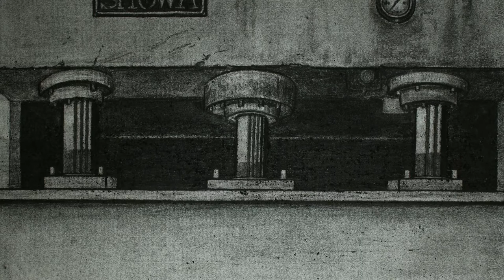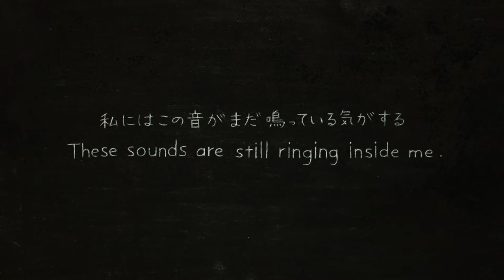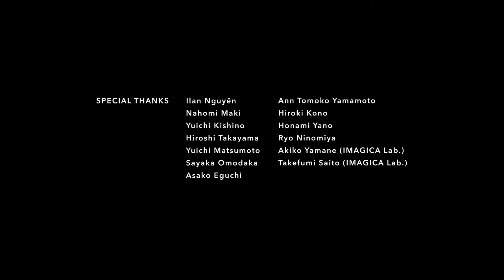鉄工所 (松村 なお) / Iron Pulse (MATSUMURA Nao)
「鉄工所」

監督：松村 なお
サウンドデザイン：佐野 稜
プロデューサー：山村 浩二

シノプシス：
家族で経営していた小さな鉄工所がなくなった。残っていくものは何か。

"Iron Pulse"

1st year work 2020, Tokyo University of the Arts, Graduate School of Film and New Media, Department of Animation

Director：MATSUMURA Nao
Sound Design：SANO Ryo
Producer：YAMAMURA Koji

Synopsis：
A small family-owned iron factory was closed down. What will remain of it?